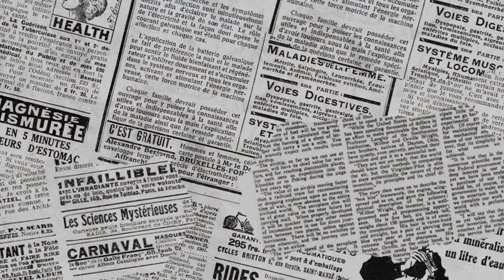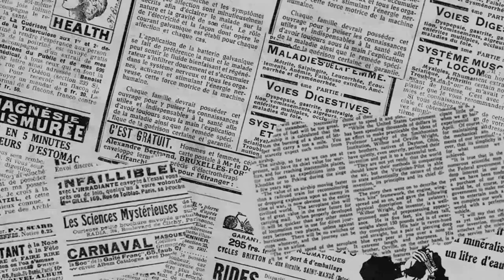PUBLIC TALKS PUBLIC OPINION ABOUT OUT PUSHPAV/S RRR SUNNYV/S SHANMUKH#karthik_icon7#movie#biggboss5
బహిరంగ చర్చలు పుష్ప V/S RRR సన్నీ V/S షణ్ముఖ్ గురించి ప్రజల అభిప్రాయం
మీరు ఒంటరిగా ఉంటే మీరు ఏమి చేస్తారు?
మీరు గుంపుతో ఉంటే..ఏం మాట్లాడతారు ?

PUBLIC TALKS PUBLIC OPINION ABOUT OUT PUSHPA V/S RRR SUNNY V/S SHANMUKH
If you are alone what you will do ?
If you are with group of people..what you will talk ?.

@AlluArjun @jrNTRofficial@AlwaysRamCharan  PARESHAAN BOYS @pareshanfamily @pareshaanhunting1805 @Iamvjsunny